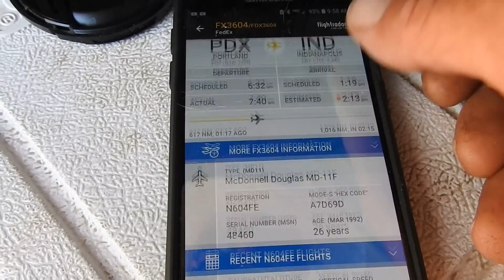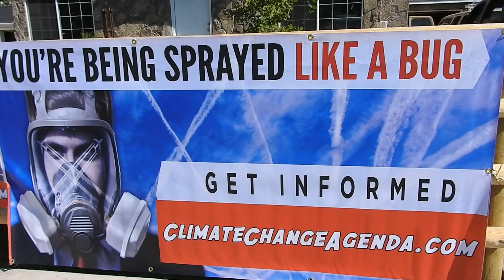FedEx Delivering Chemicals-Aerosols For Solar Geoengineering Programs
FedEx FX3604 Delivering Chemicals/Aerosols for Solar Geoengineering Programs 8/8/18